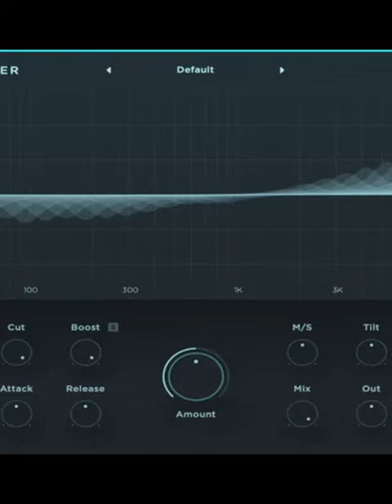Use this plugin to enhance your beats, and change the shape of your sounds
🥁 Are you ready to get those beats out of your head and into some dope studio monitors?
Here's everything you need to know to get started producing your first beat.

💻 Tired of watching your beats sit on your hard drive and not making money from your music!

Today on Platinum Lyrics and Beats we’re talking about producers, musicians, and engineer's best friend,,, PLUGINS. What are they and what do they do?

Does your music sound good but it's kinda bland?

It’s not as loud and clean as you want it to be. 🔊

It doesn’t sound as full and heavy as other music. 🤔

Especially when you compare it to listening to other music in
your car. 🚘 🔊 🎶

Or maybe you want to stand out by putting sound effects on your vocals and sound different like Lil Baby!

We can fix all this by using every music producer's best friend when it comes to creating and enhancing music.

Plugins!!!

What are they and what do they do?

In this episode you'll learn:

▶️  What are the two most common types of plugins producers use and what do they do

▶️ How plugins manipulate the audio track on your DAW to help you edit, create, and enhance your sound

▶️ Why and how midi effect plugins will help you differentiate your music so you can stand out and create your own unique sound

You are one beat away from changing the world!!! 🔥🔥🔥
- Treboey

🎧 Sony mdr7506 professional large diaphragm headphones for producing music

4PACK 48"X 24"X 2" (Soundproofing Foam Wedge Tiles)

24 Pack-12 x 12 x 2

The BeatBuddy Drum Machine Guitar Pedal, The Midi Maestro,
The Cabli, and The Aeros Loop studio 👀